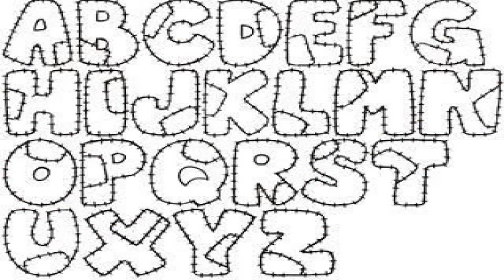El Paso de De semana Santa Del gato y LA tortuga